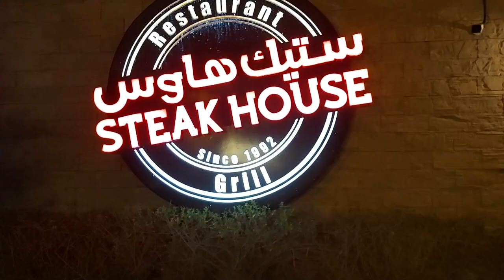91st Saudi National Day Celebration And Dinner at Steakhouse